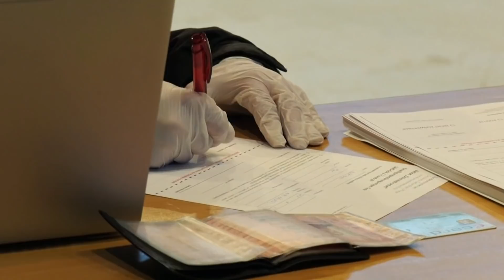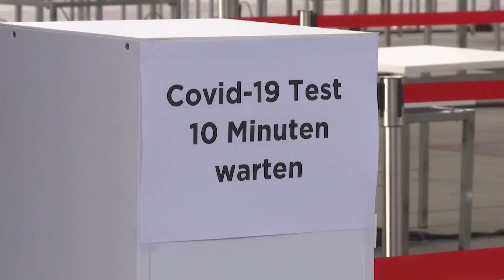ÖSTERREICH: In der Alpenrepublik starten die Massentest auf den Coronavirus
Die Corona-Massentests in Österreich stoßen auf reges Interesse. Zum Auftakt am Freitag bildeten sich in Wien und Innsbruck nach Angaben von Reportern des ORF und des Senders OE24 längere Warteschlangen vor den Teststationen. In Österreichs Hauptstadt können sich die Bürger an drei Standorten bis zum 13. Dezember testen lassen. Die Kapazität liegt in Wien bei bis zu 150 000 Tests pro Tag. Die Regierung hofft, dass sich im Laufe der nächsten Wochen mehrere Millionen Österreicher untersuchen lassen. Ziel ist es, besonders auch die symptomfreien Infizierten zu entdecken, um so die Infektionsketten zu durchbrechen.

Neben Wien und Tirol startete das Projekt am Freitag auch im Bundesland Vorarlberg. Die weiteren sechs Bundesländer folgen in den nächsten Tagen. Vergleichbare Massentests gab es bisher im Nachbarland Slowakei oder auch im norditalienischen Südtirol.